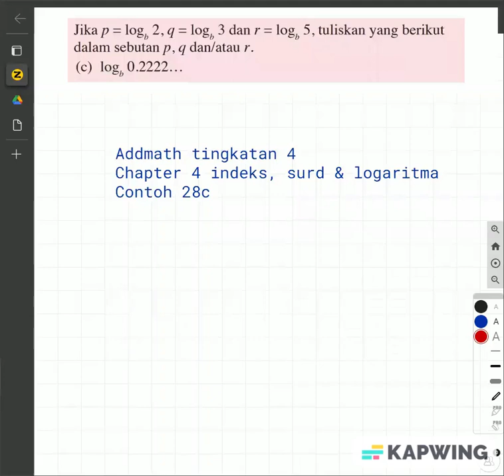Indeks, surd & logaritma. Contoh 28c (music Prod.Lee)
✔️1 sesi kelas trial online PERCUMA.
Utk tempahan/maklumat lanjut:
Tempah sesi percuma anda sekarang👆

Tuisyen zoom online perseorangan RM50/jam.

Tuisyen zoom online berkumpulan RM50/jam:
-pelajar pilih sendiri ahli kumpulan yang boleh menyertai kelasnya dan jumlah ahli kumpulan.
-yuran adalah untuk kesuluruhan 1 kumpulan, bukan untuk setiap orang.